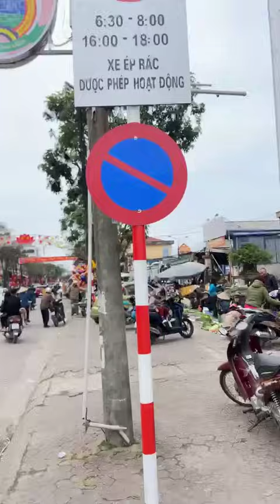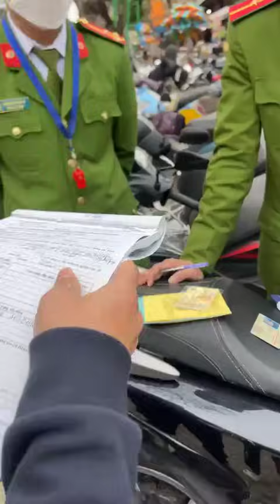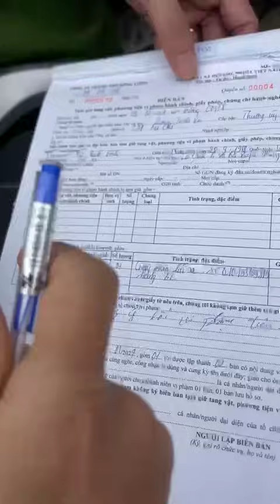🔴 Giảng Viên Luật xinh đẹp, bị học trò cũ giở trò mèo. Cái kết đẹp đêm 30 Tết.